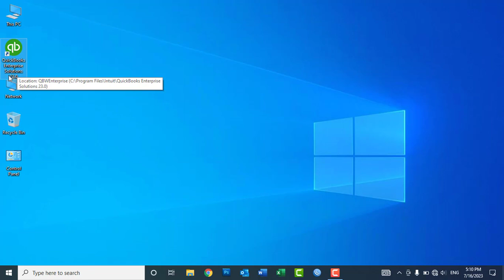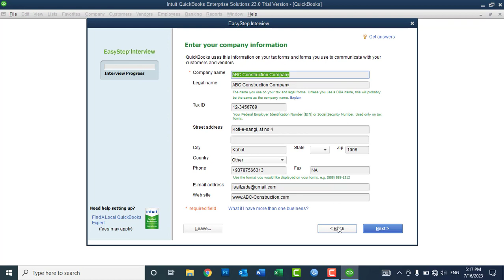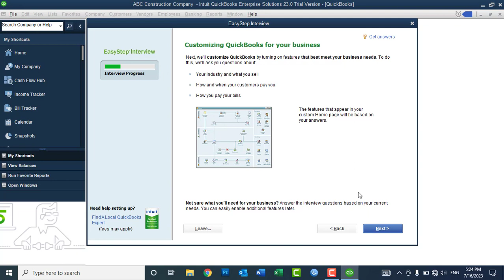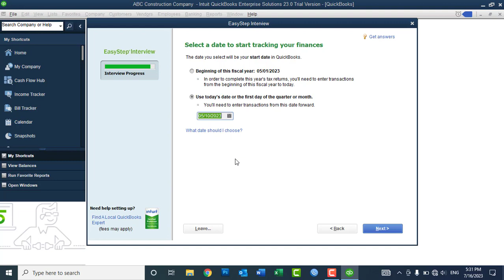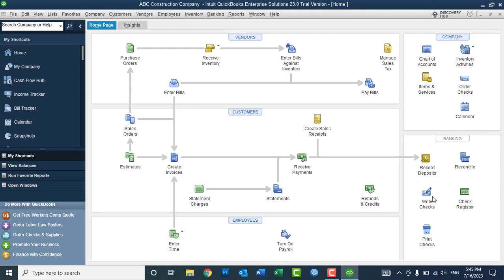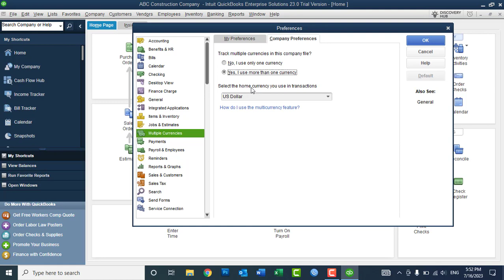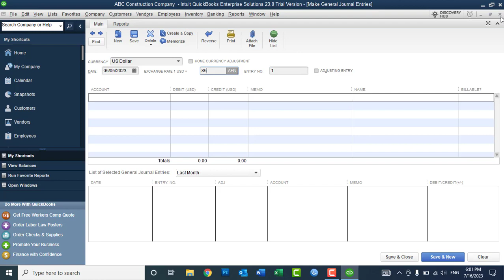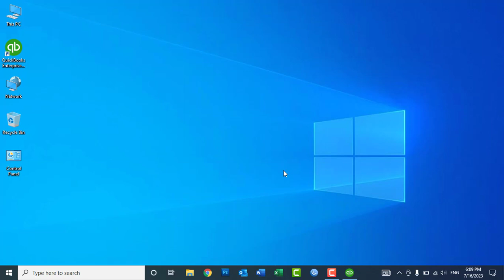Lect No04 - QuickBooks Desktop 2023 Learning In Pashto